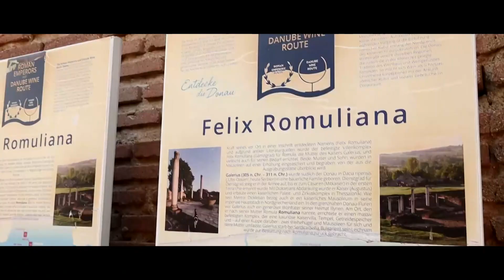Festival at fortresses, Serbia - Ver 2